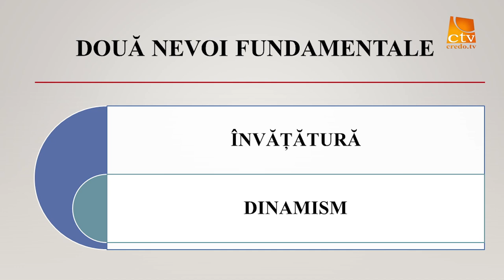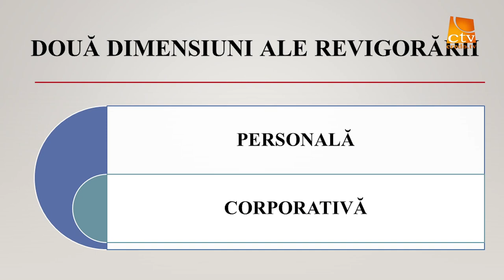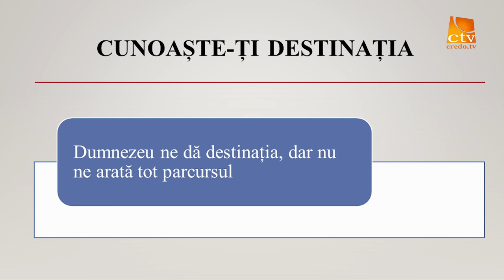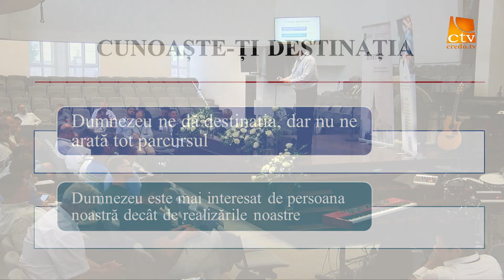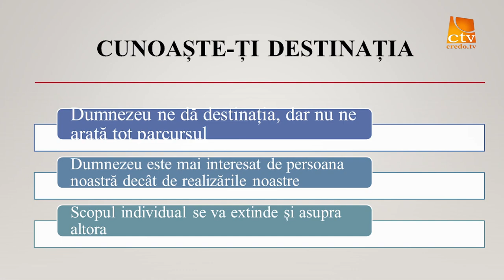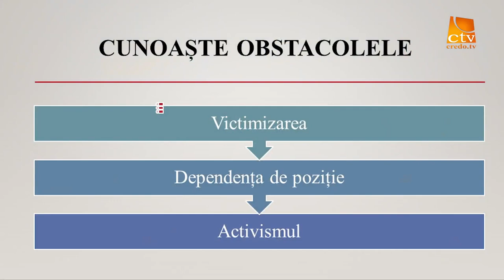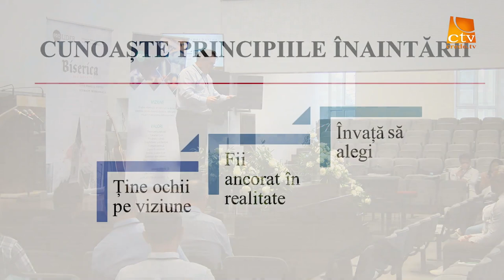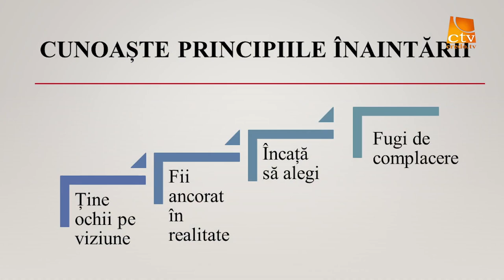Ioan Szasz - Alergând înainte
Conferința ProLider - mesaj rostit de pastorul Ioan Szasz, în data de 1 iulie 2022. Predici pentru vremuri grele